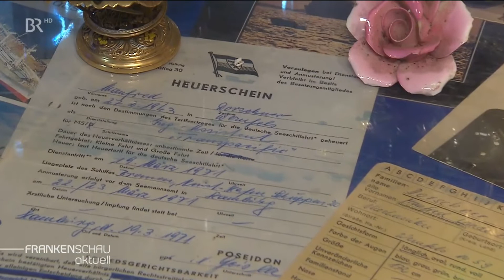Ex-Matrose macht Keller zur Kajüte | BR24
Manfred Dorschner hat in seinem Leben viel erlebt. Vor seiner Pension war er Mechaniker, Bereitschaftspolizist, Maschineneinsteller und SPD-Stadtrat. Um sich an die alten Tage zu erinnern hat er seinen Keller in eine Kajüte umgebaut.
Autor: Birgitt Roßhirt